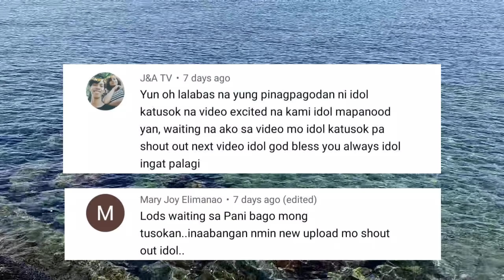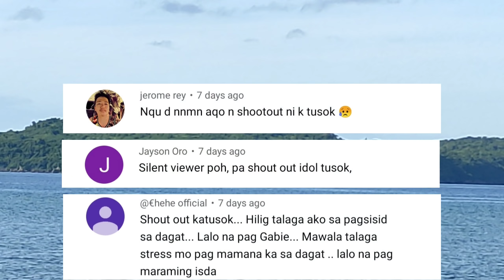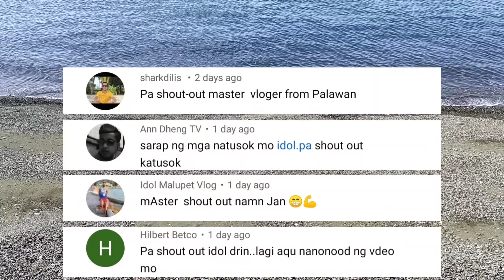EP#42 | GASPAR ISLAND | GANITO PALA SA ISLA😱 | NIGHT SPEARFISHING PHILIPPINES | Drin's Adventure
Mga ka-Tusok, ito ang kauna unahang pagkakataon na ako ay tatawid ng dagat at dadayo ng pantutusok sa Gaspar Island, ang isla na halos araw araw ay natatanaw ko mula sa harapan namin sa tabing dagat. Grabe sa isla na yan!!! napakalinaw ng tubig at ang lalaki ng mga nakita natin😱